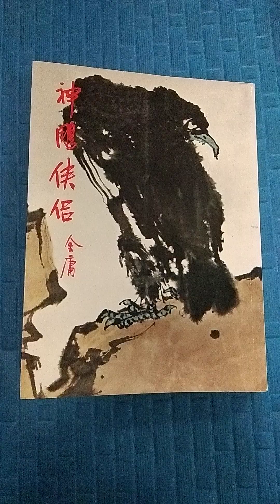金庸小說 ( 35 ) ! ( 舊版神鵰俠侶第三十五回 * 三枚金針 * )